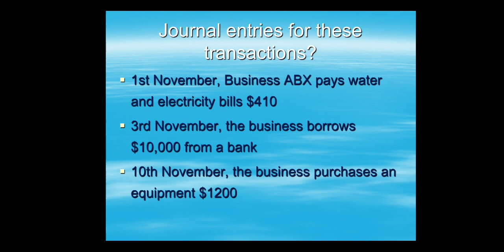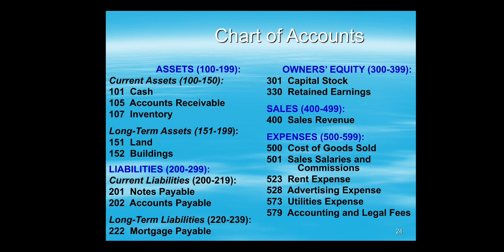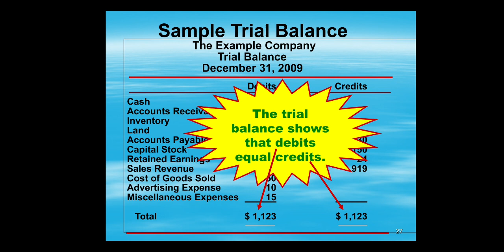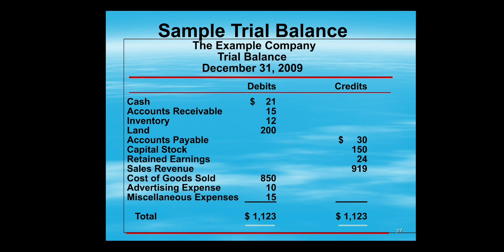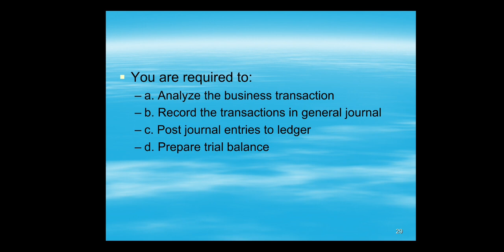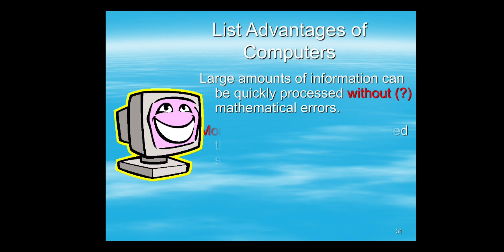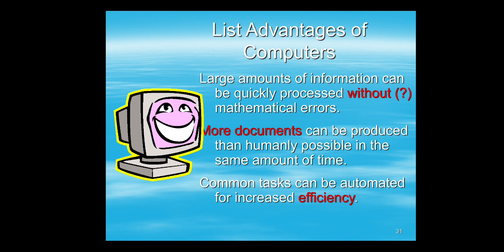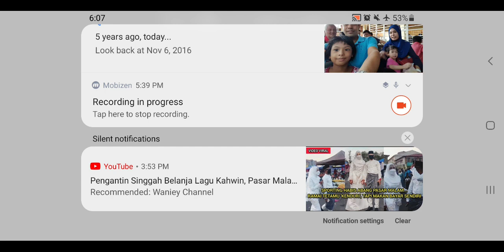ACN3101/ACT3110 WEEK 5 LECTURE 1 (PART 1) - TOPIC 3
Ledger and trial balance